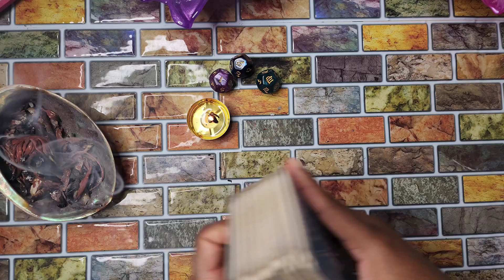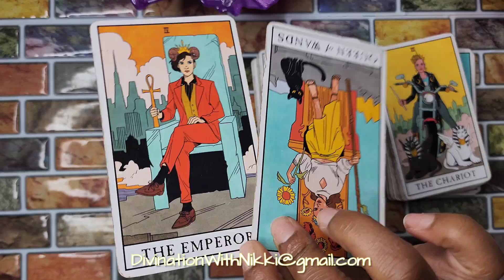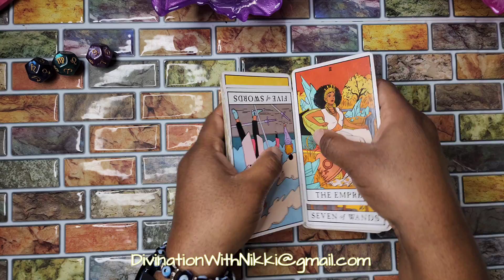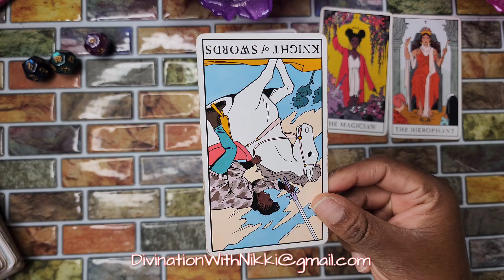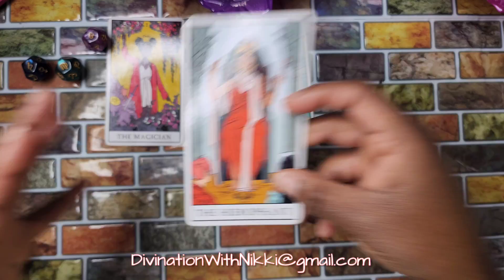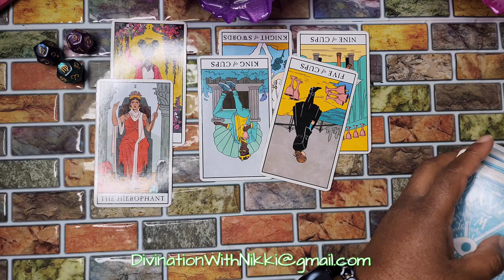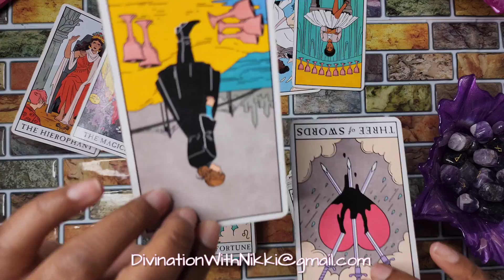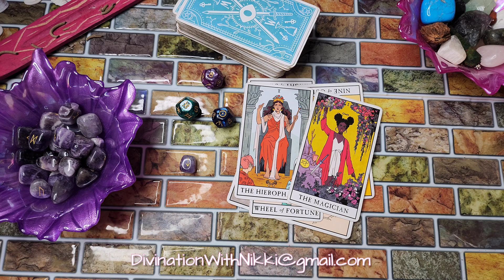I cheated 😔💔 but I'M SORRY 😩💝 | Love Reading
I cheated... BUT I'M SORRY! 😔 😟 🙁

If you got something out of this message feel free to show your gratitude by leaving a tip or visiting my wish list (NOT EXPECTED - BUT MUCH APPRECIATED)

💰L E A V E  A  T I P

🎁 L E A V E A G I F T (AMAZON WISH LIST)

COOL STUFF

🛍 TAROT & ORACLE DECKS (AMAZON)